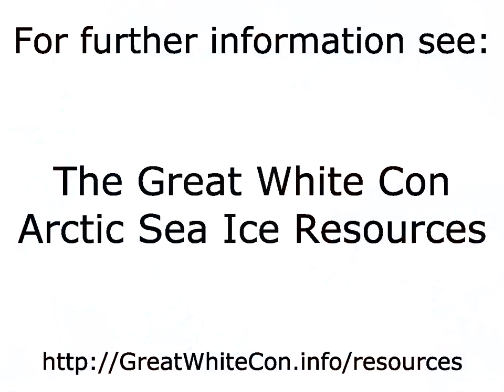The Start of the 2016 Arctic Sea Ice Melting Season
- The motion of sea ice in the Arctic from June 1st to July 11th 2016.

Original images by the University of Hamburg from JAXA AMSR2 passive microwave data: ftp://